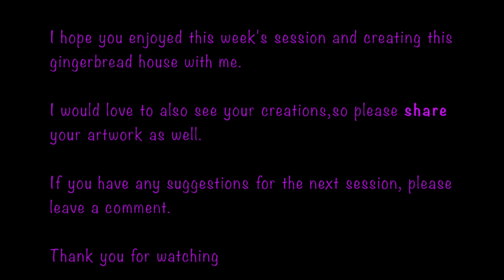Gingerbread house - Part of the Festive card collection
Welcome to our next in the Festive card series. Today we will be painting a Gingerbread house. Be warned, you might begin baking after this session...that's what happened to me!

I hope you enjoy this session with me and have fun painting our gingerbread houses in candy land.

And don't forget to please also share your creations as well.